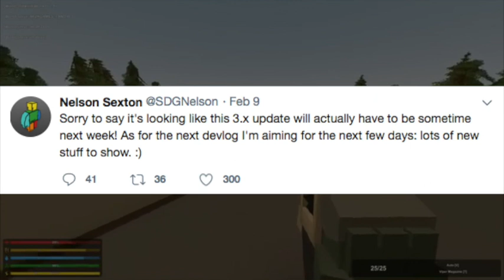Unturned Update SDGNelson (Whats going on man?!)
Unturned Update SDGNelson (Whats going on man?!) | There was no unturned update this week, or any develops, so what's going on. In this video I discuss nelsons tweet, and update you guys on whats going on!